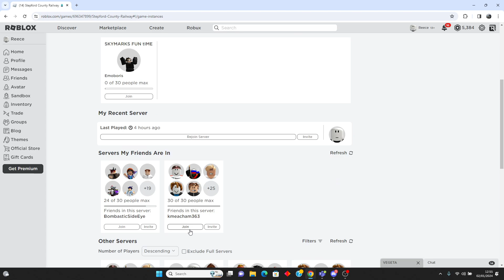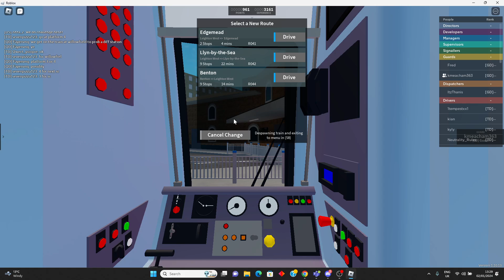Me driving on Stepford County Railway